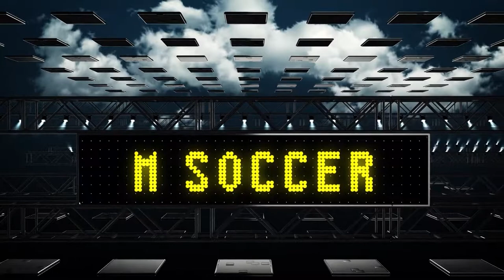Charge Up 10-15-19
Check out this week's edition of The Charge Up.

This week's episode covers:
- Football
- Men's Soccer
- Volleyball
- Women's Soccer
- Field Hockey

Catch the Charge Up every Tuesday and for up to date campus news, visit the chargerbulletin.com